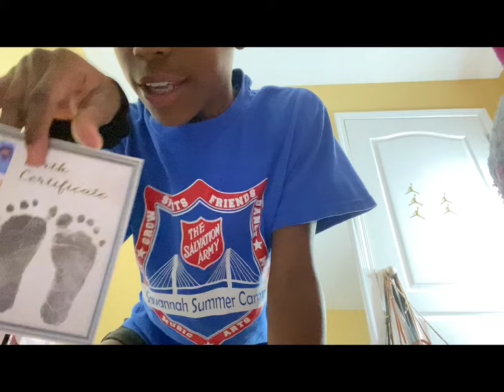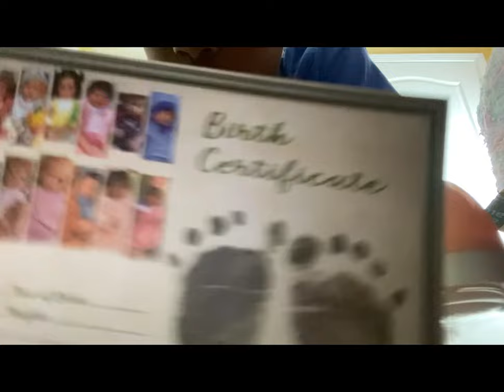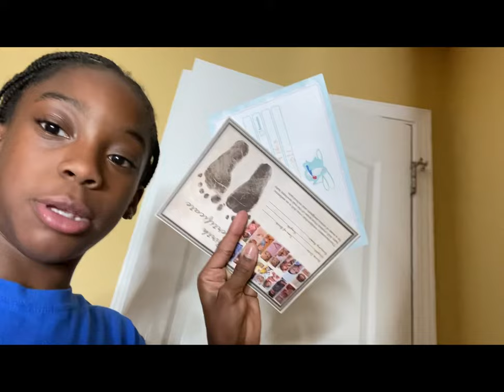Reborn box opening(by jizhi )￼